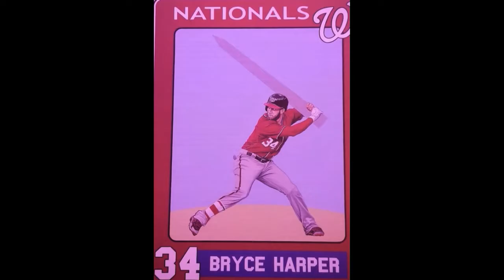Artes de Cuba Kennedy Ctr 2018